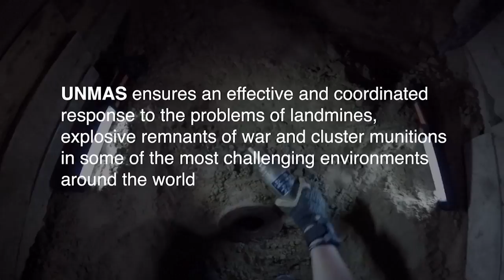Gaza: How to Dismantle a 2000 pound Bomb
What does it take to dismantle a 2,000-pound aerial bomb? A team from the United Nations Office for Project Services (UNOPS) visited a UN Mine Action Service (UNMAS) project in Gaza to get a closer look at the unearthing of a deeply buried aerial bomb and what it takes to work as a bombdisposal expert. Since 2014, UNMAS has removed and destroyed 149 aircraft bombs in Gaza. UNMAS ensures an effective and coordinated response to the problems of landmines, explosive remnants of war and cluster munitions in some of the most challenging environments around the world.